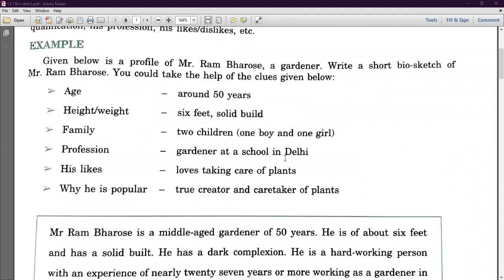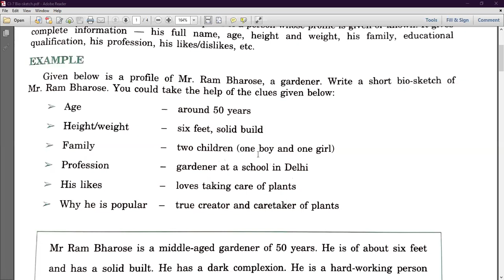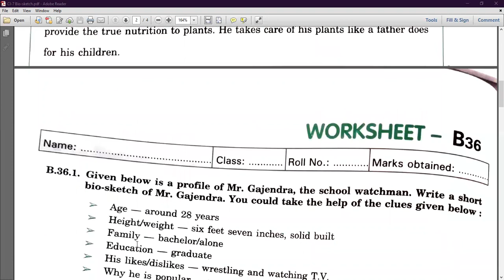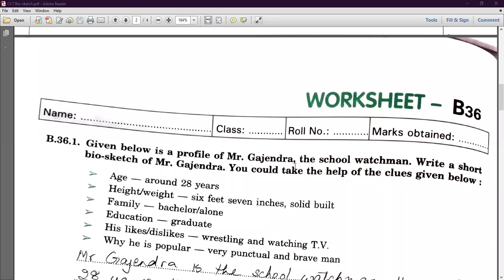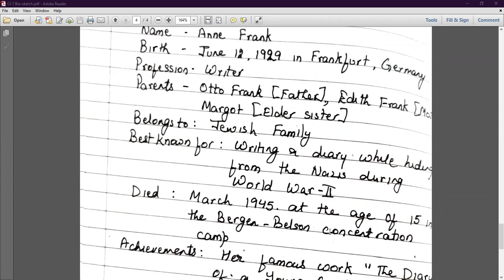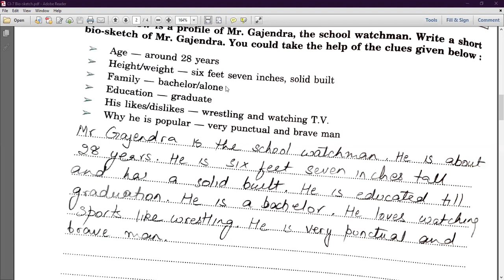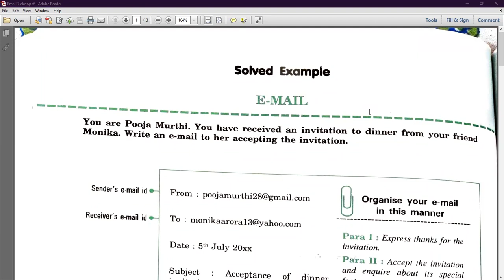Class - VII - English II - Online Class 26-11-2021 by Richa Ma'am (LPS)